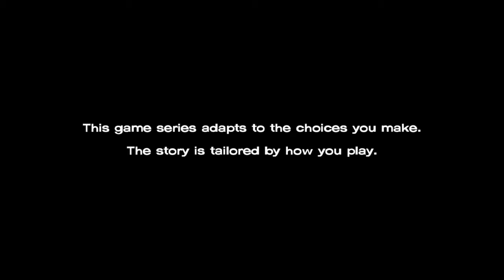The Walking Dead Season 1 (Episode 2) Part 1